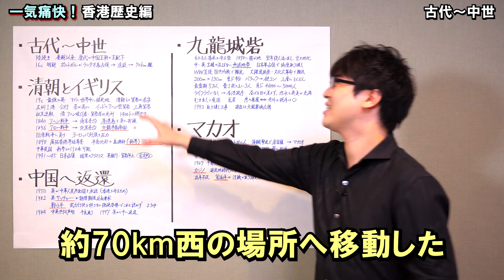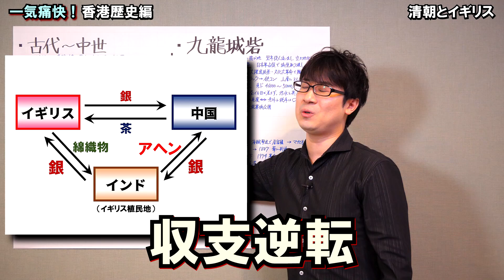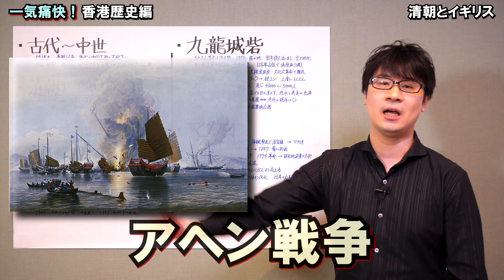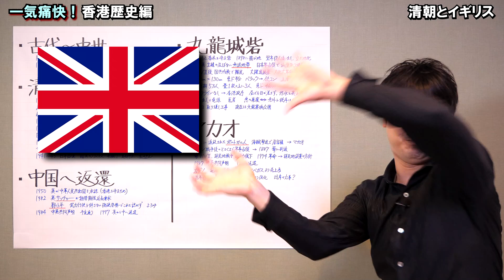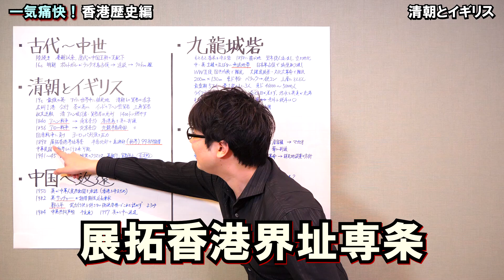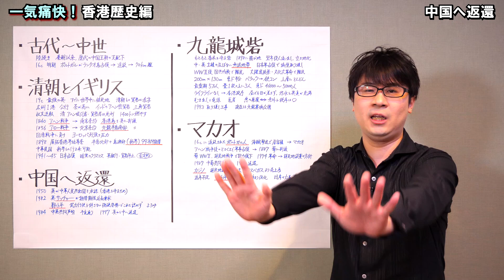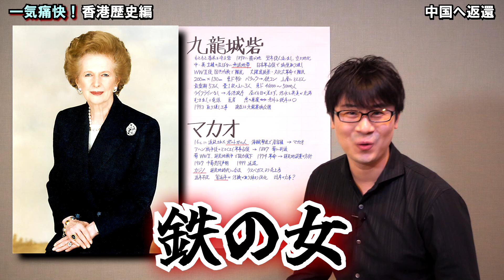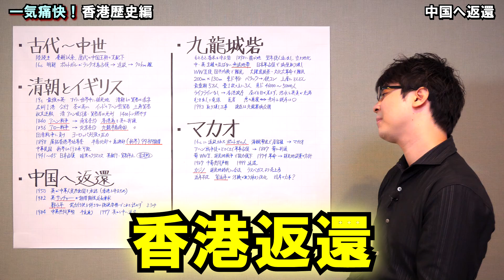アヘンに沈んだ中華帝国、鉄の女をショックでよろけさせた「最高実力者」鄧小平の恐るべき胆力【香港の歴史①】(Hong Kong / Opium War)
アヘン戦争の報いを140年後にサッチャーが受けたと考えると
中国人にとってはさぞ痛快だったと思いますが…

00:00 導入
00:52 古代～中世
02:22 清朝とイギリス
09:53 日本統治時代
12:12 中国へ返還

現在Youtubeのスポンサー機能は使用しておりません。ご支援いただける方はニコニコ動画(niconico)のチャンネルに入会していただけると嬉しいです。